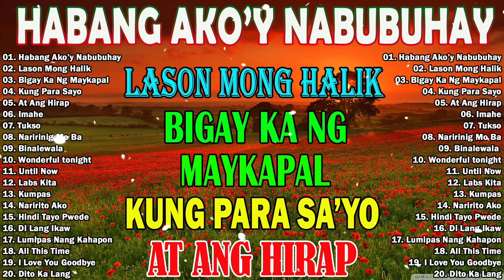💕 Non Stop Music Love Songs 2023💕 HABANG AKO'Y NABUBUHAY💕